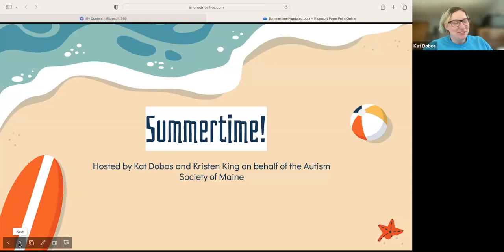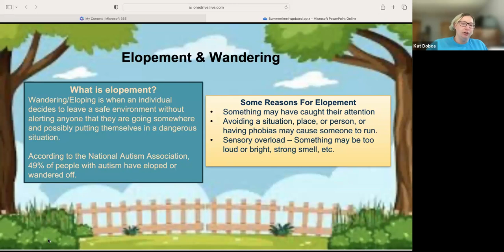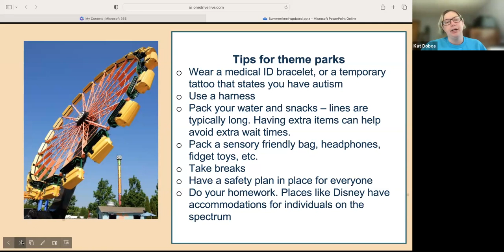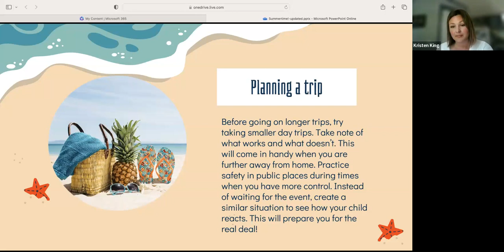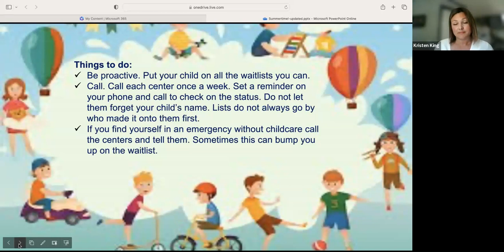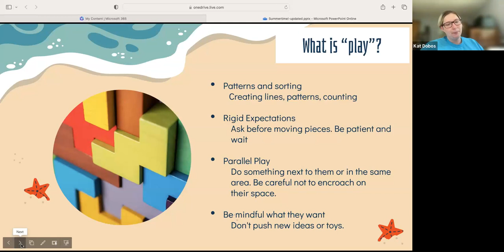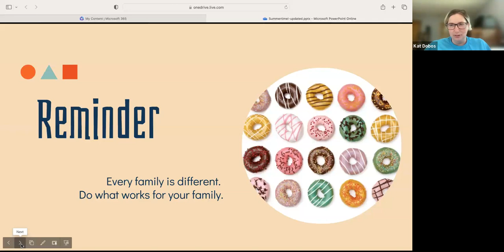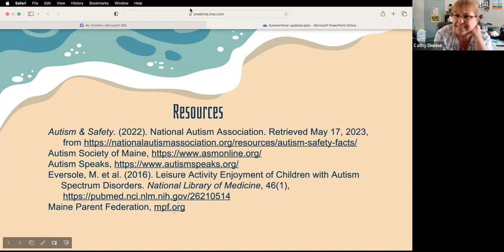5/31/23 Transitioning to Summer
"Transitioning to Summer"
ASM Webinar: Transitions can be challenging, especially if not planned for in advance. Join Kathryn Dobos and Kristen King, parents of Autistic children as they share tips and lived experience to make the transition to summer much easier for the whole family. There will be time for questions.

The Autism Society of Maine provides education and resources to support the valued lives of individuals on the autism spectrum and their families.
Autism Society of Maine 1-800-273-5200